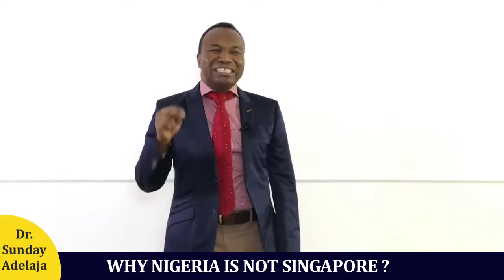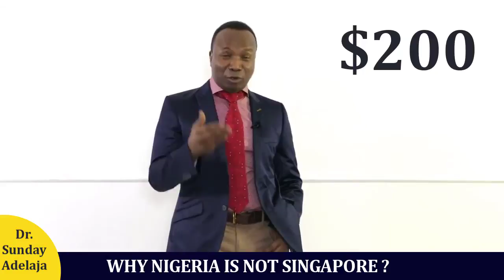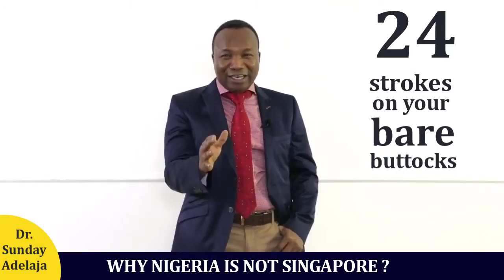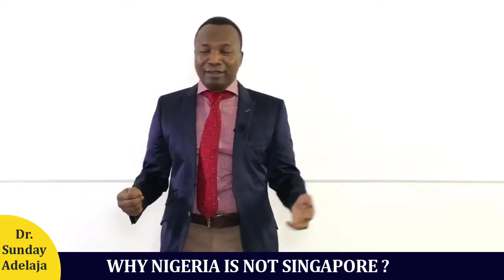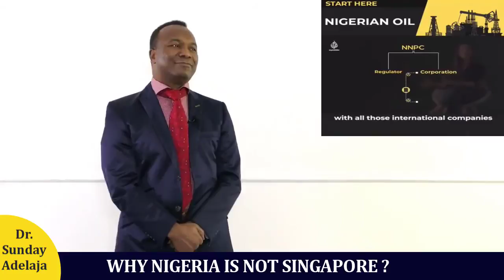Why Nigeria Is Not Singapore. Dr. Sunday Adelaja.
Why Nigeria Is Not Singapore.
Dr. Sunday Adelaja.